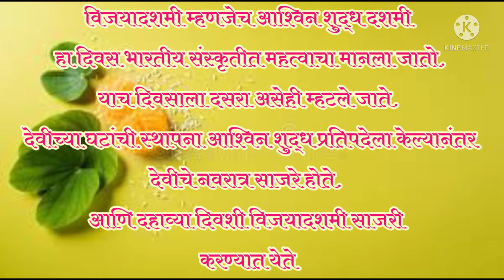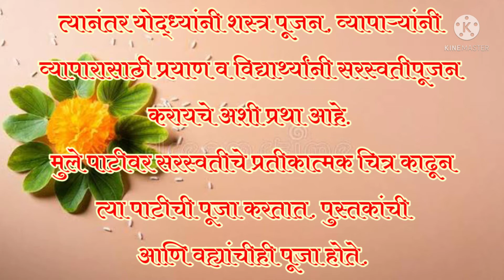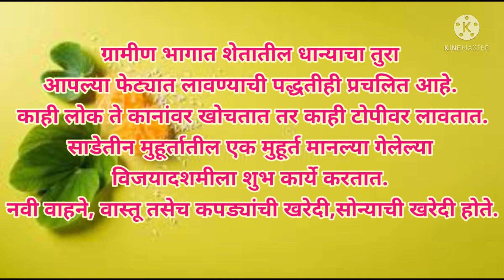दसरा || विजयादशमी || मुलांसाठी माहिती ||Dasara || Vijayadashami